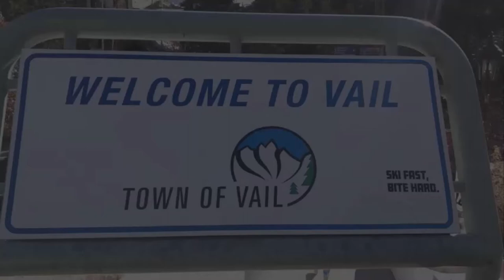Urso invade casa para... tocar piano 🗺 BIN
A universitária Katie Hawley, provavelmente, nunca mais vai deixar a janela aberta ao sair de casa. Isso pois, Katie saiu de sua casa em Vail, no Colorado, e acidentalmente esqueceu a janela da sala parcialmente aberta. Então, um urso-negro se esgueirou entre a fresta aberta e conseguiu abrir a janela por completo ao forçá-la. Com isso, uma das primeiras coisas que o mamífero fez foi ir ao piano da estudante para "tocar algumas notas musicais" e depois comer toda a comida da geladeira. Veja isso e muito mais agora no

- Ouça uma ligação impressionante em que uma criança de 3 anos liga para ambulância após a mãe grávida cair das escadas